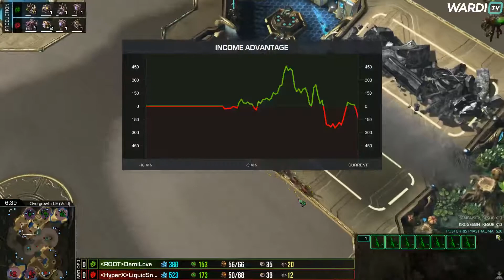Snute vs DemiLove - ZvZ - WardiTV Weekly #2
The WardiTV Weekly is a new regular event by WardiTV. $100 Weekly Cups lead into a Season Final with $500+ on the line, you can find full information about the events